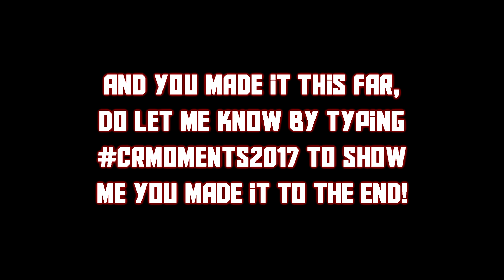BEST/FUNNIEST Clash Royale Moments, Fails, Clutches Montage! #1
Seat back & enjoy! Would greatly appreciate if you could give a like on this video as this took me more than 12 hours to make. Sounds impossible, due to can't fine funny clips & not sure how to continue the video. Wanted to give up while creating this video, thankfully I didn't give up :)

-- Credits --
Song(s) used:
All titles and images created by IWG